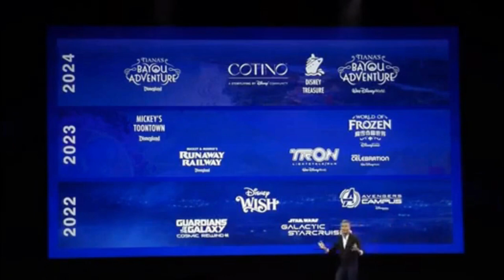100 Years Of Wonder Celebration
@mrchloe259 allowed me to use this for the video.